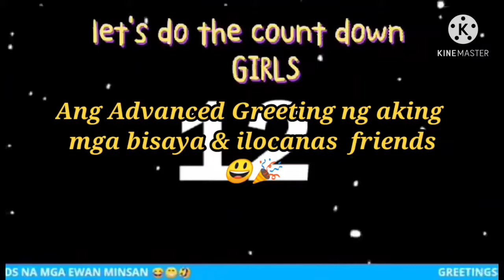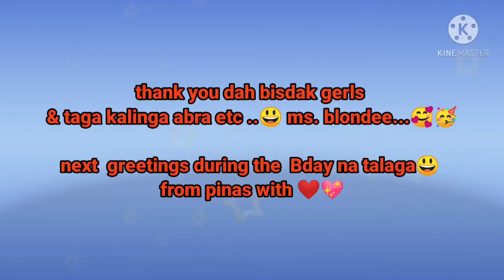birthdayCelebration Advanced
thank God for another year of existence!